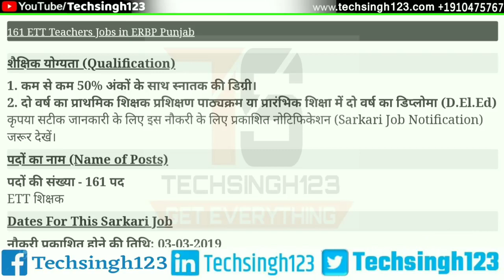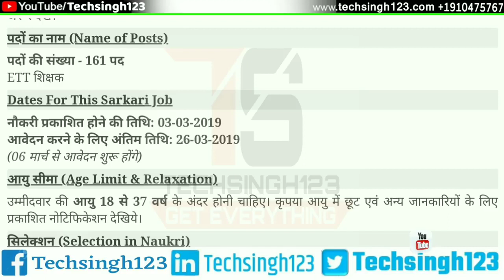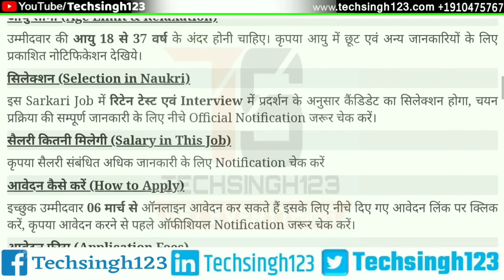Teacher Recruitment || Govt Teacher बंपर भर्ती 2019 || Latest Govt Jobs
टीचर भर्ती 2019 आवेदन शुरू है Punjab Education Board (एजुकेशन रिक्रूटमेंट बोर्ड पंजाब) ने 161 ETT शिक्षक पदों के लिए